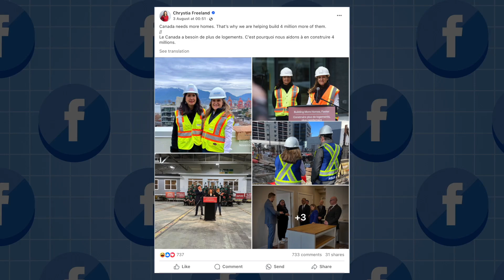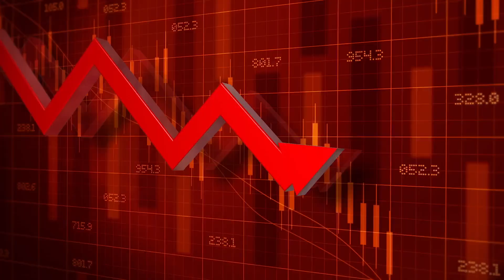Reality Check: Canada’s Housing Shortage and the 4 Million Home Promise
Are the Canadian government’s plans for 4 million new homes by 2030 realistic?

In this video, I, Preeti Rao, a seasoned real estate and mortgage broker, share my thoughts on the government's ambitious promise and why I believe it's far from attainable. With only 210,000 new construction starts projected for this year, the reality of housing availability is concerning, especially with nearly 3 million new residents settling in Canada over the last three years.  I discuss the need for honest assessments and innovative solutions to address the housing crisis rather than lofty, impractical promises.

Chapters:
00:00 Intro
00:11 Government's Unrealistic Housing Promise
00:56 Social Media Announcements and Reality Check
02:06 Current Housing Statistics
03:23 Proposed Solutions and Honest Conversations
05:32 Conclusion